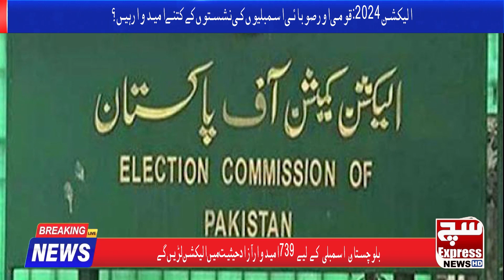Election 2024: Unveiling the Candidates - National and Provincial Assemblies Race"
Election 2024: Unveiling the Candidates - National and Provincial Assemblies Race" | SuchExpressNewsOfficial

🗳️ Get ready for an in-depth look at the upcoming Election 2024 as we delve into the dynamic landscape of candidates vying for seats in both the national and provincial assemblies! 🌐🔍

In this video, we explore the political arena, breaking down the numbers and unraveling the fascinating tapestry of contenders eager to shape the future of our nation.🎙️ Discover the diverse array of candidates stepping up to represent our nation on the grand stage of the National Assembly. From seasoned politicians to fresh faces, each contender brings a unique perspective to the table🤔 Reflect on the vast array of candidates, their platforms, and the potential impact of their leadership. As citizens, let's engage in informed decision-making and actively participate in shaping the future of our democracy.

Let's embark on this electoral journey together and make our voices heard in Election 2024